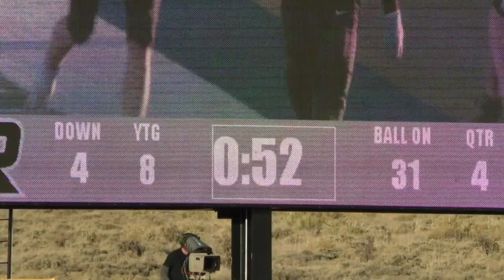3A COLORADO STATE CHAMPIONSHIP - DURANGO VS ROOSEVELT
DURANGO DEFEATED ROOSEVELT 21-14 IN THE COLORADO 3A STATE CHAMPIONSHIP FOOTBALL GAME.